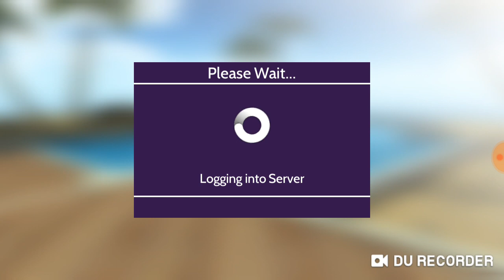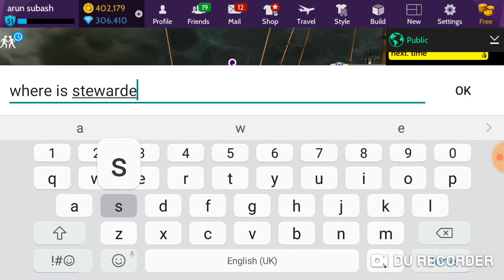Avakin life pirate shindig party